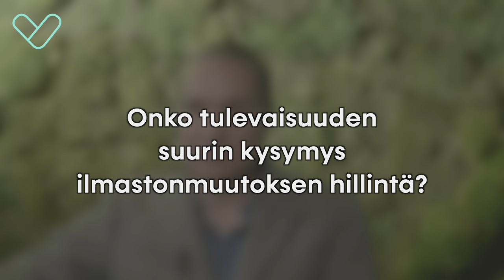Aleksi Neuvonen – Internetin leviäminen luo toivoa tulevaan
Aleksi Neuvonen on tulevaisuustutkija ja Demos Helsingin toinen perustaja.
”Kyllä se internetin leviäminen, informaation leviäminen, taitojen leviäminen, erilaisten kykyjen leviäminen, ikään kuin yhteistyömuotojen leviäminen, niin on se, joka luo eniten toivoa"